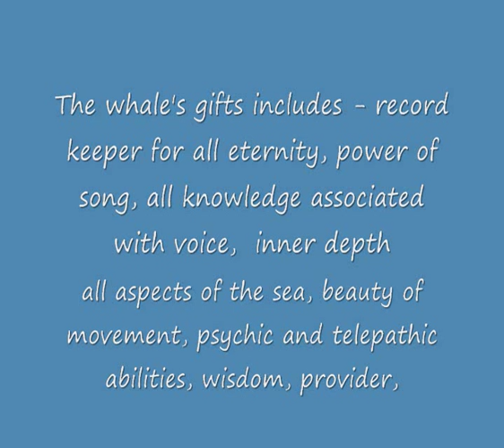Native American Animal Spirit Guide The Whale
Let Them Be At Peace In Their Waters this video is mostly film with few pictures with beautifull music